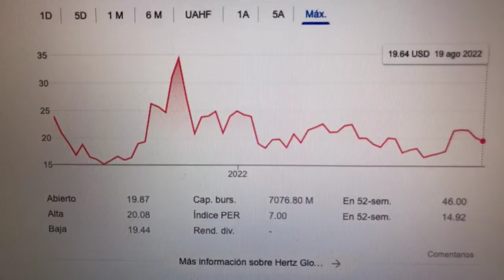🔴 Datos Sobre El Comercio De Acciones De Hertz Global Holdings Inc HTZ 🔴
The Hertz Corporation es una empresa estadounidense de alquiler de automóviles con sede en Estero, Florida. La compañía opera su marca homónima Hertz, junto con las marcas Dollar Rent A Car, Firefly Car Rental y Thrifty Car Rental.